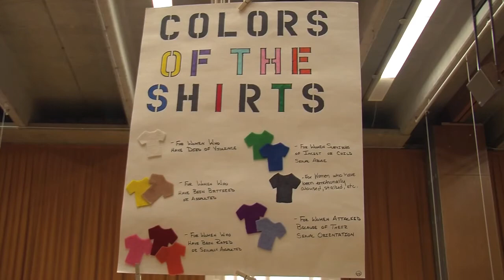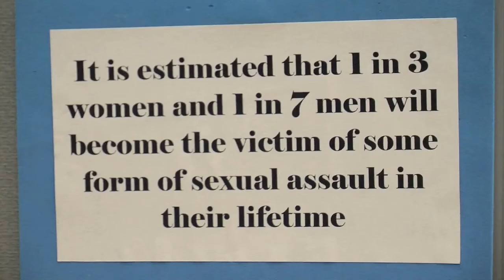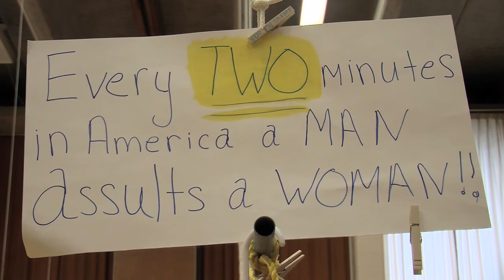The Clothesline Project at The College at Brockport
The Clothesline Project started in Cape Cod in 1990 as a as vehicle of expression for women who have been victims of violence and as way to honor and support those victims. The College at Brockport has participated in project for 15 years. In this video, organizers discuss the 2011 edition and talk about the symbolism behind the shirts.